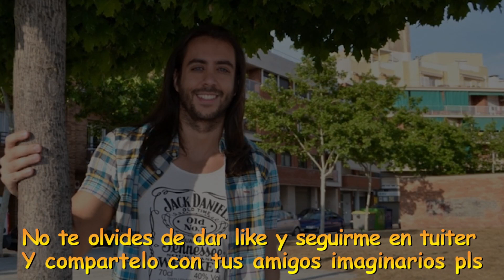[burlas] TRANSFORMICE FIRST PROS #70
Music1:

Music2:

• Ayudame a ver a Gabicamila de nuevo
Me ajude a ver Gabicamila de novo

Puedes leer nuestra historia en el link que he puesto!
Voce pode ler nossa historia no link acima!

Cualquier donación es bienvenida, un peso, un centavo, o lo que sea!

➫F.A.Q
Grabador: OBS

➫-Ping?
-40-70

-Add?

-Inv tribe?
-Yes
TAGS (ignore)